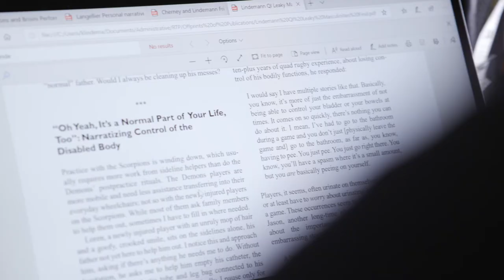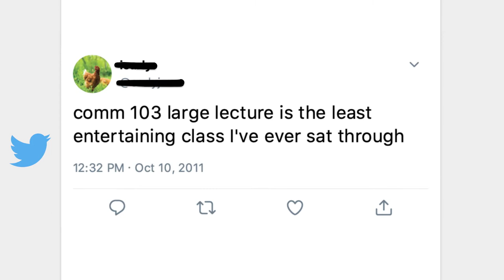Distinguished Faculty Award 2020 - Dr. Kurt Lindemann